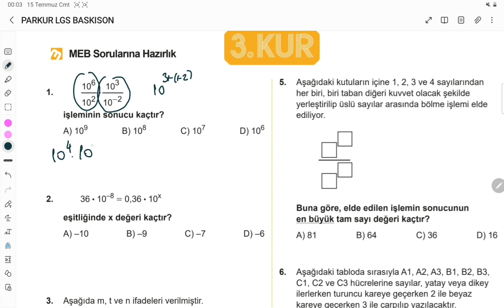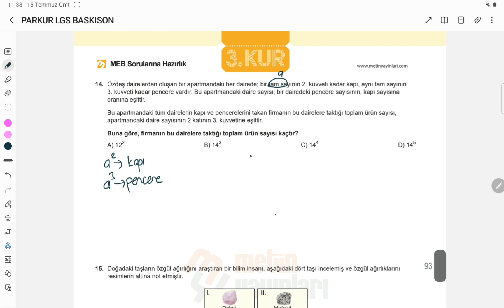PARKUR LGS (3.BÖLÜM ÜSLÜ İFADELER Sayfa 90-93)